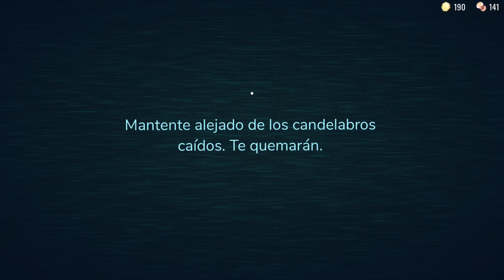Roblox_hotel maldito prt1